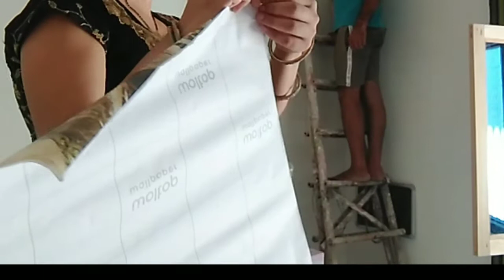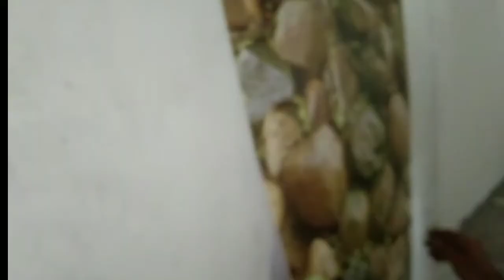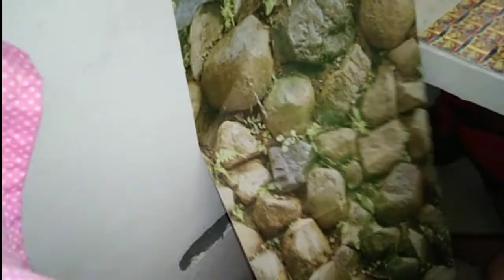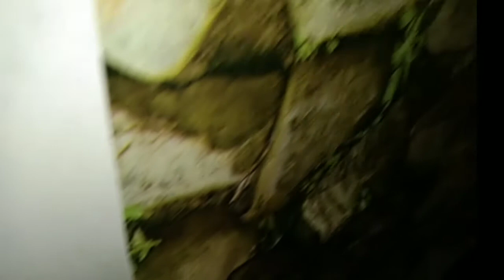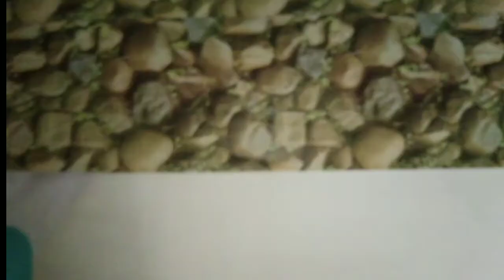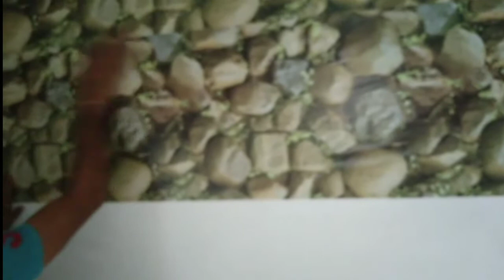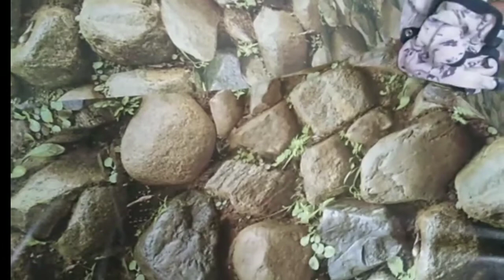3D Wallpaper for walls// How to paste self Adhesive Wallpaper PVC at home //WolTop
हेल्लो दोस्तो मैं हूँ |  प्रीती शर्मा  और आप देख रहे preeti & mishtu's lifestyle तो  तो आइये सिखे इस वीडियो में स्टेप बाय स्टेप तो आपको ये वीडियो पसंद जरुर आयेगा।
               🙏 ||धन्यवाद||🙏

        ।।सब्स्क्राईब्स करना ना भुले।।